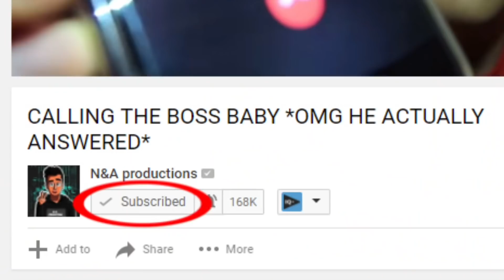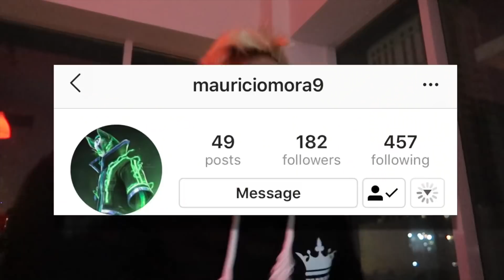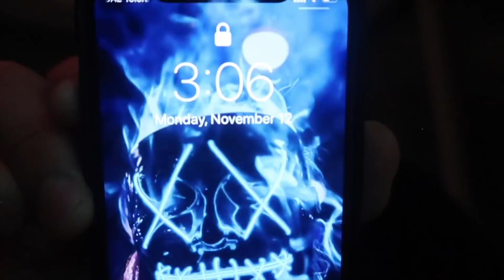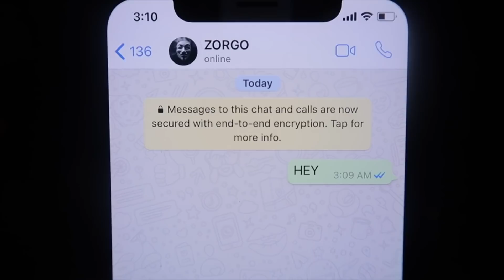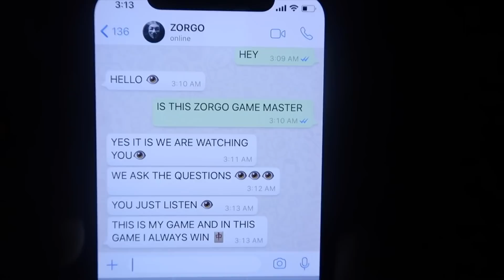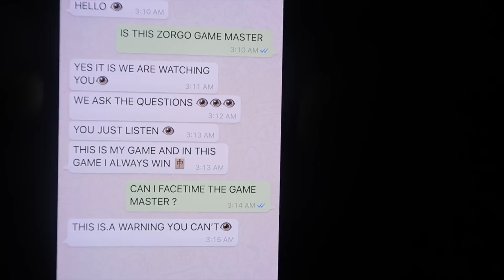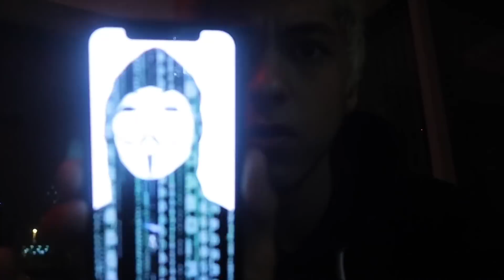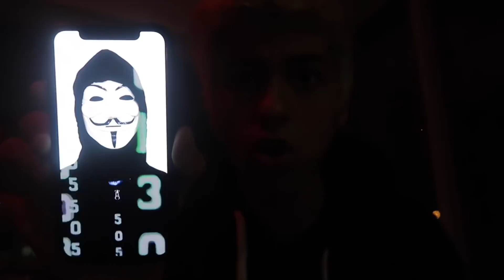DO NOT FACETIME PROJECT ZORGO GAME MASTER AT 3AM!! *OMG HE CAME TO MY HOUSE*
My Calling Creepy Phone Numbers series is carrying on due to your amazing support! Omg Guys Believe it or not Today i facetimed project zorgo game master to talk to them but then project zorgo game master came to my house it was so scary watch the video to know what happened